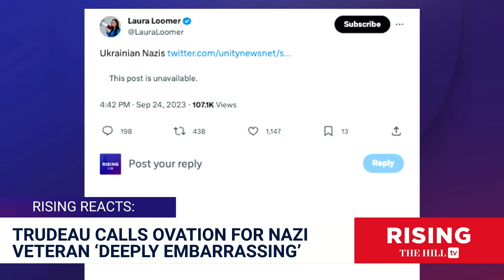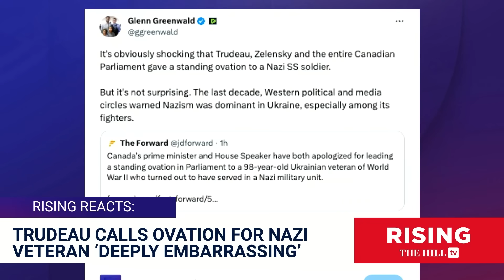Trudeau Blames Nazi Ovation On RUSSIAN PROPAGANDA: Rising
Briahna Joy Gray and Shermichael Singleton discuss Canadian Prime Minister Justin Trudeau's reaction to the parliament hosting a man with ties to the Nazi Party.